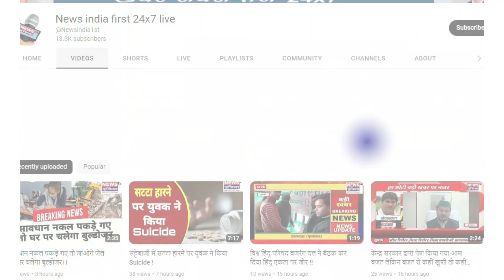नए संसद भवन के उद्धघाटन को लेकर प्रज्ञा गौर ने कही बड़ी बात || देखिए जबरदस्त interview